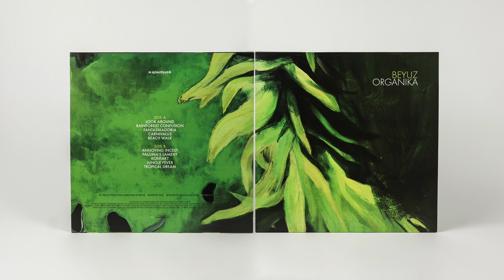Beyuz - Jungle fever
EN
Welcome to La Planeta Organika, the place where man meets nature.
Inspired by Hanya Yanagihara`s novel The People in the Trees, Beyuz takes you to a hidden fantasy place where undiscovered civilizations live on and thrive. Electronic “Earth" beats mixed with tribal & hypnotic grooves are served as a compact audio voyage. Ideal for those who are willing to explore new musical adventures. Organika is full of bizzare obstacles and species we have never met, but who lure us toward them. Sit back and open your ears: you have just landed.

SK
Víta vás La Planeta Organika, miesto, kde sa človek stretáva s prírodou. Beyuz, inšpirovaný knihou H. Yanagihary Lesní Ľudia, vás unesie preč z civilizácie, do skrytej fantazijnej džungle, v ktorej stále nerušene žijú domorodé kmene. Elektronické "earth" beaty zmiešané so šamanskými a hypnotickými melódiami vám servíruje ako konceptuálny audio výlet. Ideálny pre ľudí, ktorí hľadajú nové hudobné zážitky. Organika je plná prekážok a bizarných stvorení, ktoré túžime poznať. Započúvajte sa a užite si dobrodružstvo: práve ste pristáli.